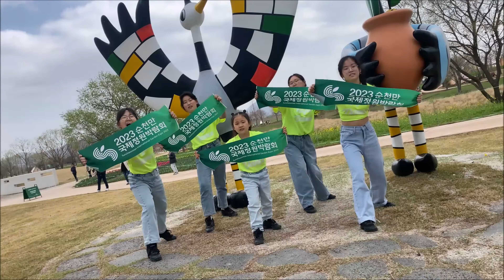🌷 정원박람회_고고챌린지 🌿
2023 순천만국제정원박람회 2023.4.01.~10.31.
「정원박람회 고고 챌린지」